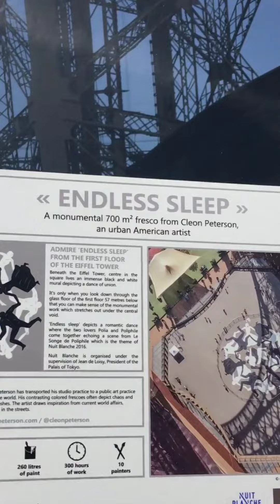Effile Tower Glass Floor Tour | Bucket List | Famous Monuments | Stunning views